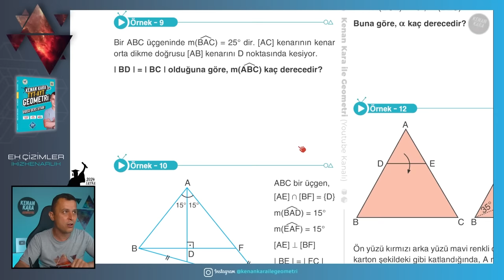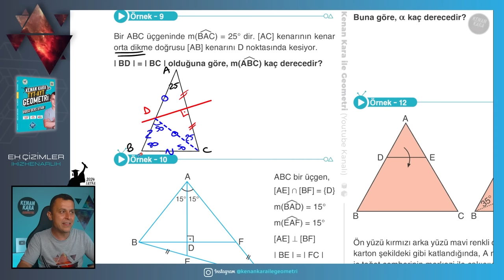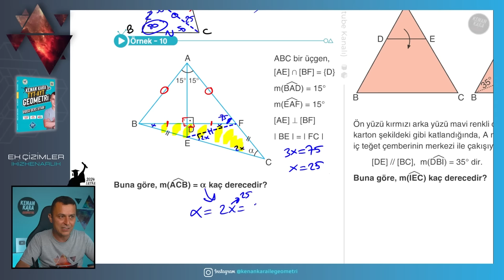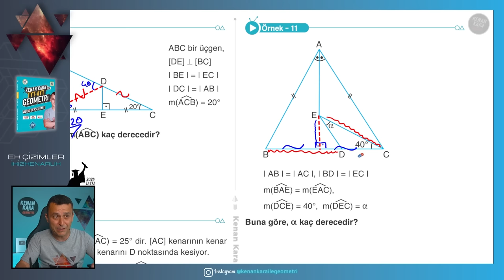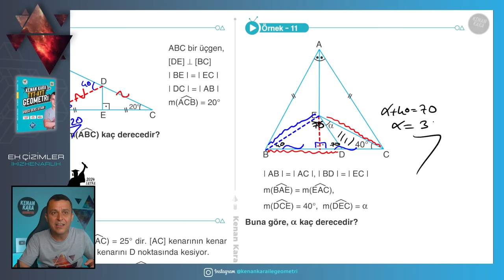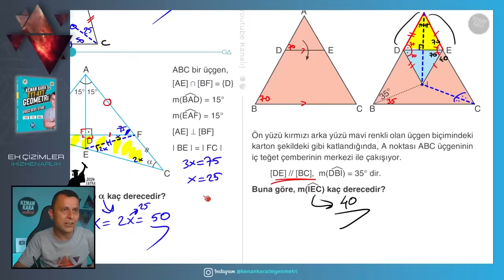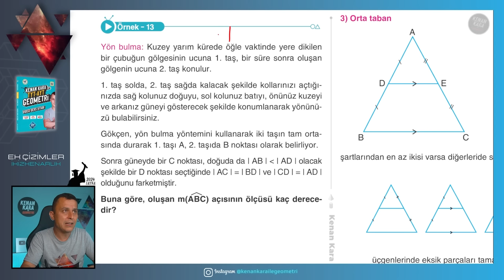Ek Çizimler (İkizkenarlık) | GEOMETRİ KONU ANLATIMI (2024 Tayfa) (TYT-AYT)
TYT-AYT Geometride İkizkenarlık ek çiziminin konusunun yeni nesil sorularla ayrıntılı şekilde anlatımı

📄Tanıtım ve İnceleme PDF: